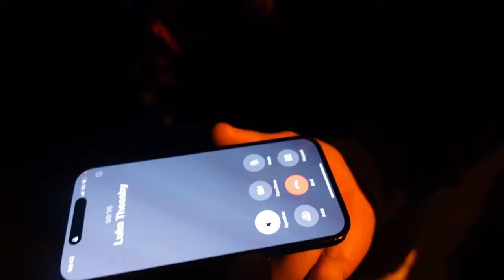We go out.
Vlog 20 and December already, eh! The question we ask is do we go out? What do you all think?

Oh and it snowed, was thick as well, perfect for snowballs but did we go out and enjoy it? Nor.